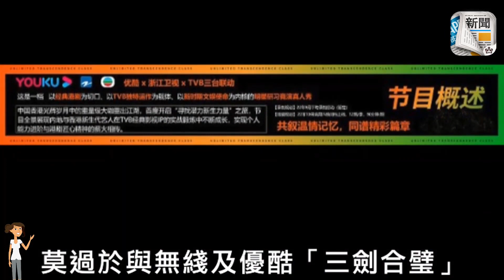無綫傳承港劇精神︱古天樂獲邀做綜藝 做最強導師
身為「港劇之霸」的無綫將聯同內地兩大平台，以「三劍合璧」姿態強勢打造傳承港劇精神的節目《無限超越班》，在日前舉行的招商會上，宣布三大從未踏足內地綜藝的影帝梁朝偉、古天樂及劉青雲，獲邀請打造宇宙最強導師團，至於視后佘詩曼和張智霖這對「十月初五」經典CP更會隨時坐鎮。